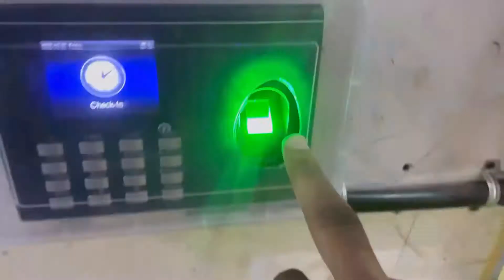Gaon Se Aaya Gajar Ka Halwa Bohote testi Tha but Mhuje nhi milla..?@AKFAMILYVLOGSOFFICIAL